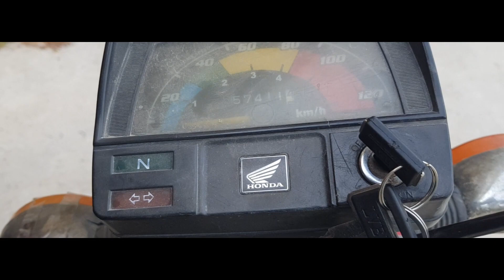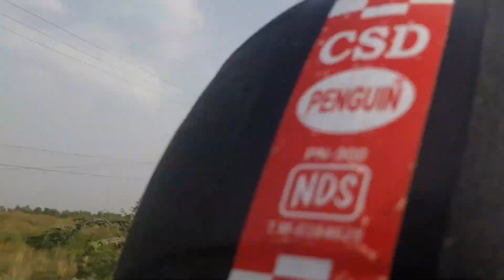Exploring Kirana Hills Sargodha 2023: Part 1 | Muhammad Tayyab Tahir Vlogs and Suleman Arshad Vlogs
Join us in this exciting adventure as Tayyab Tahir and Suleman Arshad embark on a captivating journey through the picturesque Kirana Hills in Sargodha. In Part 1 of our vlog series, we'll trek through stunning landscapes, discover unique rock formations, and share our experiences exploring this natural wonder.